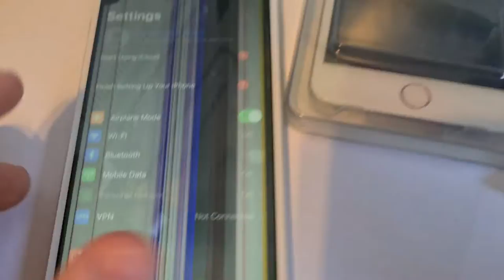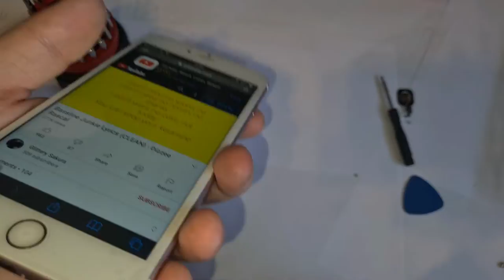Restoring iPhone 6s plus 64GB